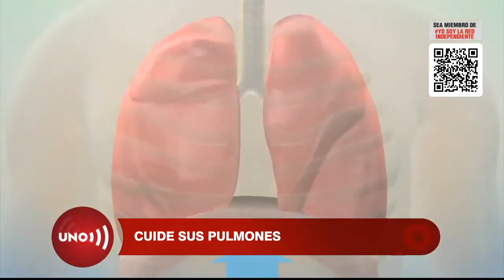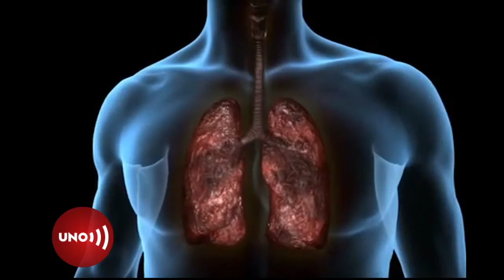Enfermedad pulmonar, más riesgosa que antes por la pandemia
La enfermedad pulmonar obstructiva crónica, EPOC, ya es la cuarta causa de muerte en el mundo, pero sus cifras no sólo crecen por la pandemia, sino también con los fumadores.